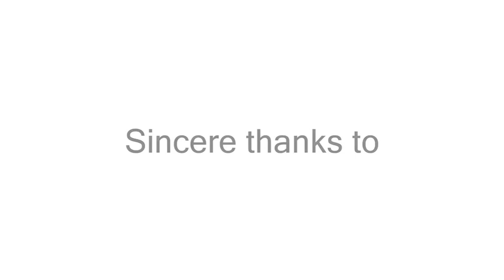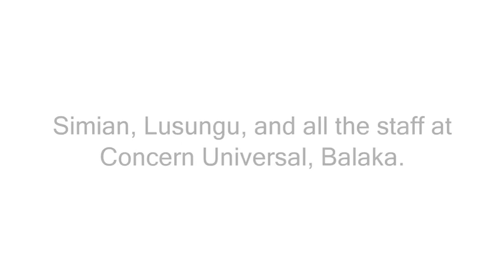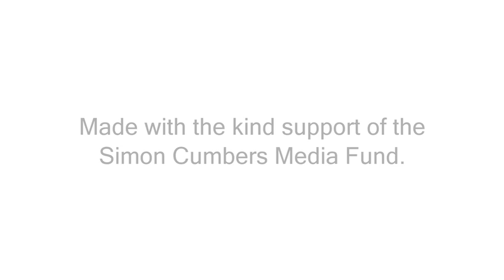Off the Grid in Malawi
This video, made by Deirdre Mulrooney with the kind support of Simon Cumbers Media Fund was shot in Malawi in December 2011, and documents TCD Engineering's part Irish Aid-funded Thermo-Electric Generator Pilot Project in Balaka, Malawi with Concern Universal.  For more information read the article in the March/ April edition of Village Magazine